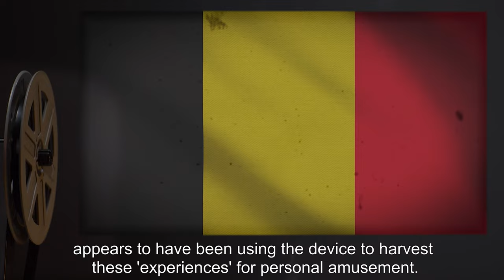SCP-678 | Trauma Harvester (SCP Orientation)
Today we will be studying Item number SCP-678: Trauma Harvester, Object class: Safe.

SCP-678 is a small statuette of a sleeping angel that displays no unusual characteristics under visual inspection. Upon unshielded physical contact with SCP-678, however, SCP-678 excises highly traumatic events from the subject's memory immediately, leaving a blank period in the subject's recollections of the past.

This function is currently being evaluated for use as a new grade of amnestic, but the further effects of SCP-678 render it unsuitable for use at this time.

and released under Creative Commons Sharealike 3.0. Contributor: Heiden

Author: U.S. Marine Corps photo by Cpl. Shane S. Keller